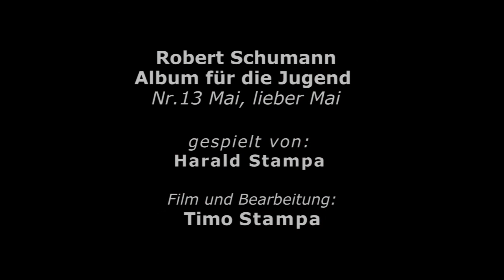Robert Schumann - May, dear May - Guitar - Stampa (HD)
Mitschnitt meines Konzerts im Schloss Mammern am 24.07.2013:
Mai, lieber Mai, bald bist du wieder da (Album für die Jugend Nr.13, Robert Schumann, 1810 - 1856, Transkription: Harald Stampa)